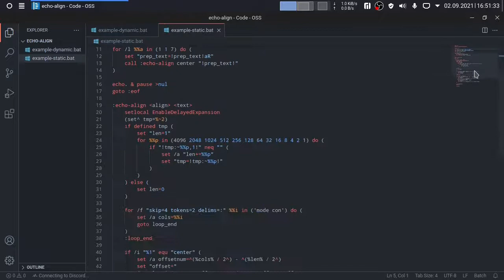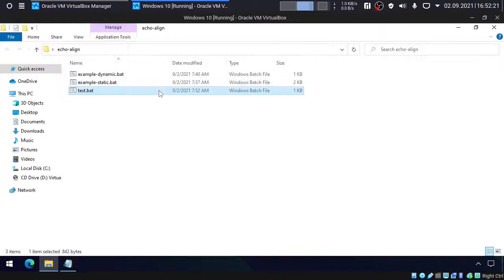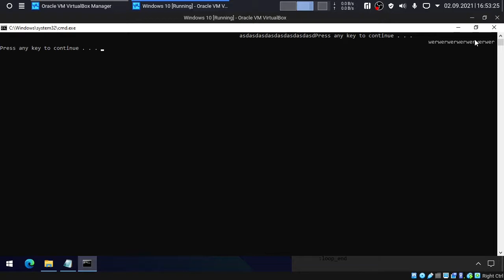Wyśrodkowanie tekstu w Batch